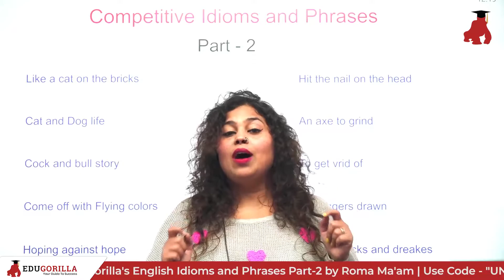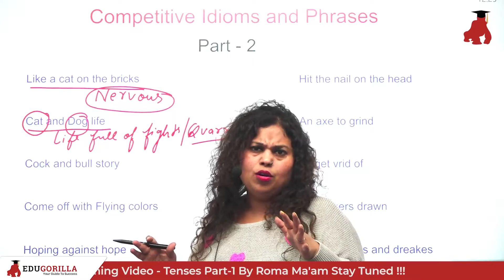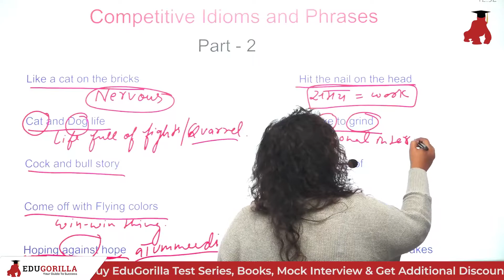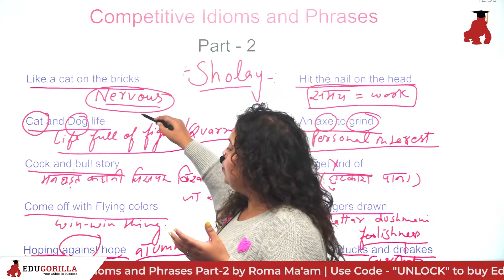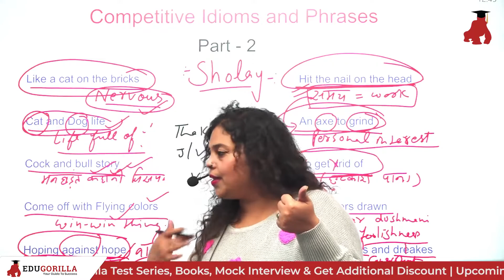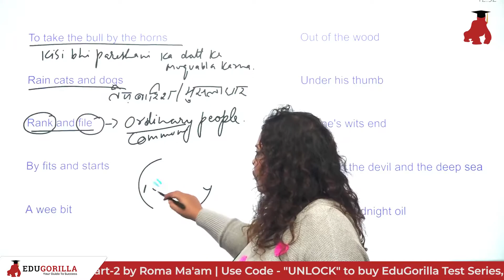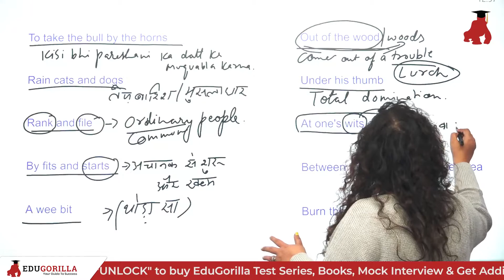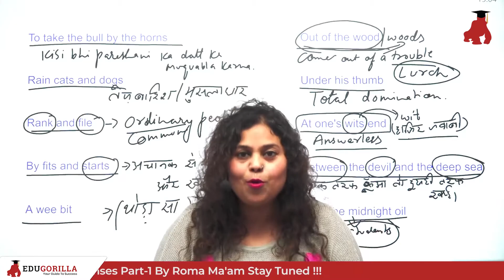English Grammar Series Competitive Idioms and Phrases Part -2 | EduGorilla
EduGorilla is an Ed-tech company that offers India’s best online test series to its student in vernacular languages and be their guide to success.
We guide our student through their journey by providing them with best test series, books and mock interviews with exam-focused content for better insight and preparation. We cover over 1300+ competitive exams for not just national-level exam but we also give high priority to state-level vernacular exam.

UVP’s of EduGorilla:
1. Closest to the actual exam/ highest quality
2. Fastest to release exam
3. Detailed analysis and actionable insights to excel in exam
4. Affordable
5. Delightful user experience-easy to practice, fun to use
6. Available in 5 languages
7. Wide range of tests with sectional tests, mocks, and previous years’ papers
8. Available through Website, App, eBooks, and printed books
9. Get mocks, sectional tests, and previous year papers for every exam
10. Content is available both in English and Hindi
11. Our mocks are backed by detailed answers and explanation

EduGorilla your guide to Success.